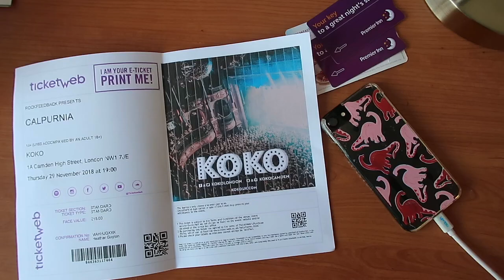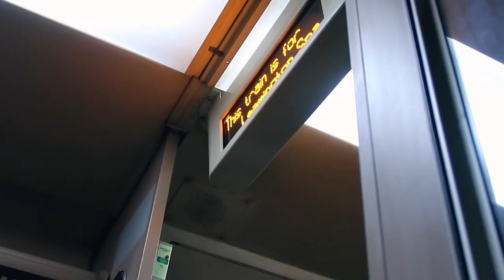SEEING CALPURNIA IN LONDON VLOG | HEATHER GRACE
last month I took my sister to see her fave band in london for her bday, we had a lotta fun & I hope u enjoy watching what we got up to!
Much Love,
H x